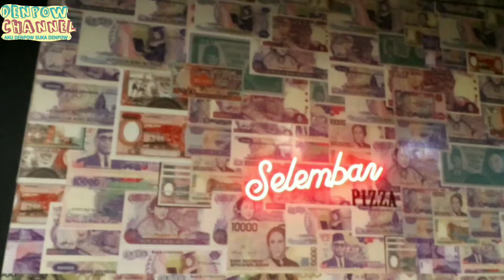MAKAN PIZZA 10.000 BARENG PETARUNG ONE PRIDE (BOBBY YAURI)! SELEMBAR PIZZA!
Hay sobat Denpow! Apa kabar nih guys? Kali ini kita bakal mencicipi salah satu kedai Pizza yang konsepnya cukup fresh dengan mengusung nama Selembar Pizza, selain tekstur pizzanya yang berbeda dari pizza lain, kedai yang baru berdiri pada tahun 2020 ini juga menawarkan berbagai  promo bahkan kita bisa mendapatkan sepotong pizza dengan hanya harga 10.000 Rupiah !

Tapi guys kali ini kita kedatangan bintang tamu spesial yaitu Fighter MMA (Mixed Martial Art) One Pride asal Manado, yaitu Bobby Yauri. Beliau baru saja memenangkan pertarungan keempatnya secara beruntun. Seperti apakah keseruannya, saksikan di Denpow Channel!

Aku Denpow suka Denpow!

Location: Selembar Pizza, Jln KH, Syahdan  no 104 A, Jakarta Barat. Kemanggisan